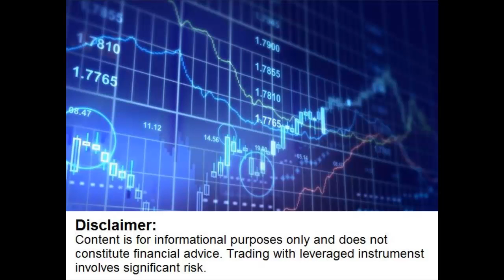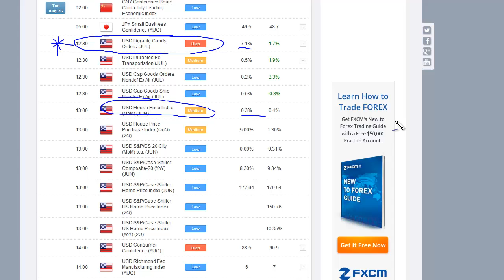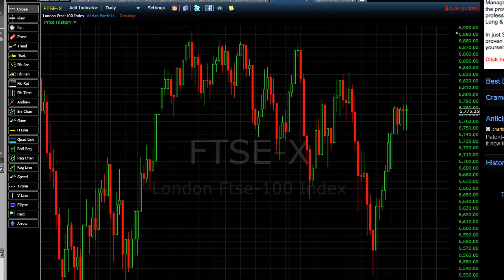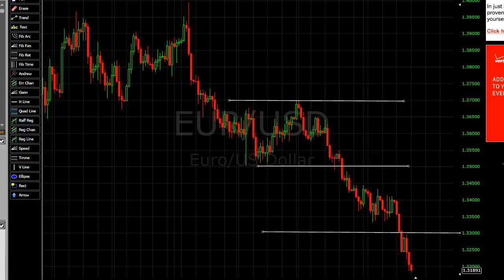US Durable Goods Orders August 26 2014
Tuesday will be a US-centric day. Durable Goods Orders and Consumer Confidence numbers are coming, and the focus will be on the USD and US stock markets.